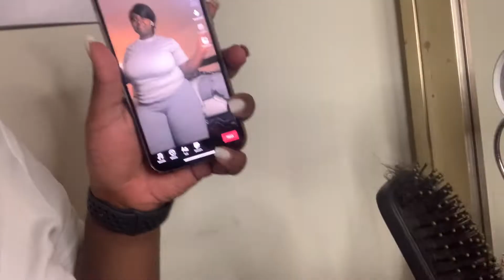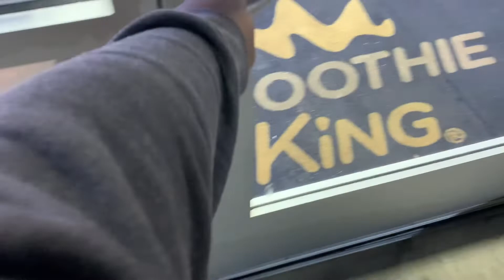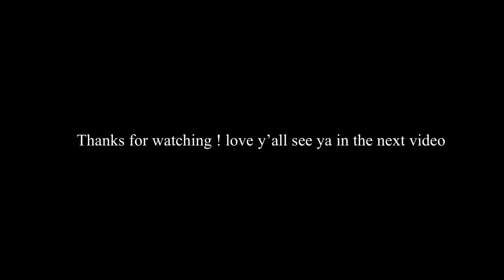Weekly vlog / Sick, eating , Doing Til Tok *MUST WATCH FOR UPDATE OF WHERE I HAVE BEEN *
Wassup y’all , welcome back to another video ! It means a lot ! So sit back get your chips and candy and soda and watch the video ! Enjoyyy the video 😘

In today video …… WEEKLY VLOG

ALL MY SOCIAL (FOLLOW ME LUV )

FAQ;
What’s your name ? Jasmine
How old are you ? 22
What do you film on ? iPhone XR
Who did your intro ?  Malikathedesigner